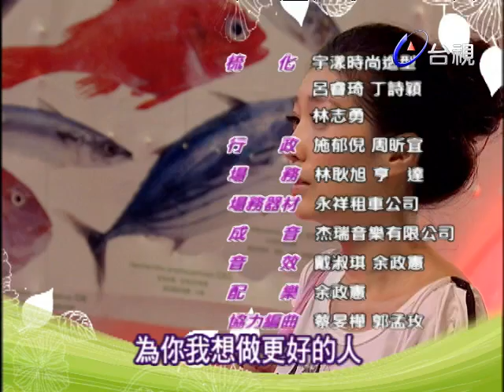姊妹 第 35 集 Sisters EP35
如芬還記得那天的狀況是這樣的……

那天她跟姊姊如麗前去逛街，如芬為了閃躲路上奔跑嬉戲的小男孩，撞倒了路邊攤販的推車，攤販破口大罵，膽小的如芬當場愣在原地，如麗頻頻道歉，但攤販卻獅子大開口的要求天價賠償！如麗氣不過，當場和攤販吵了起來，但卻越吵越沒重點，引來一群人圍觀。眼見如麗節節敗退，如芬嚇得發抖，這時，一個樣貌清秀看似嬌弱的女孩出現，充滿正義的幫如麗如芬主持公道，讓攤販知難而退……

如芬的單純柔弱、如麗的衝動直接、清美的冷靜理智、曉音的高傲孤獨……

也因為這些不同的群像，交織出一篇篇有趣的故事，也因為那天的相遇，於是她們的故事正式開始………